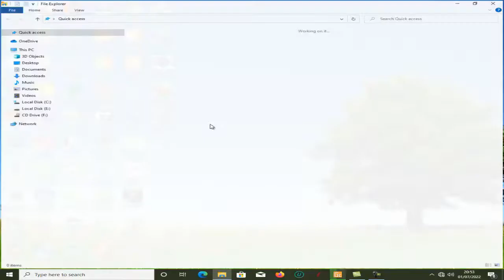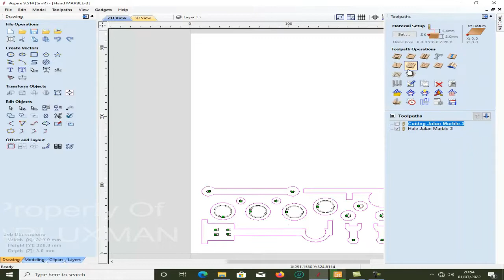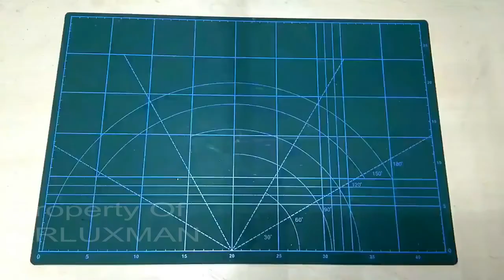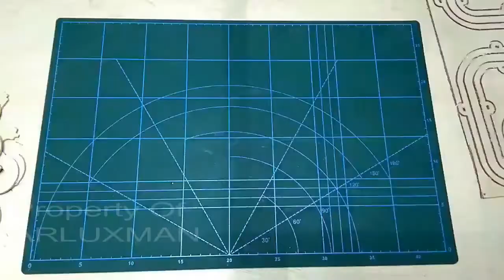Bagaimana Saya Membuat Marble Run???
hallo guys, jumpa lagi di channel saya, Pada video kali ini saya akan mencoba untuk membuat sebuah arena permainan kelereng, yang biasanya dinamakan marble run, arena ini saya buat menggunakan kayu triplek dengan ukuran diameter ketebalan 3mm. Marble run ini saya cetak menggunakan mesin CNC buatan sendiri. Gimana cara membuatnya, ayo simak videonya. thanks

Semoga bermanfaat.

Terima kasih buat teman-teman yang telah memberi dukungannya.